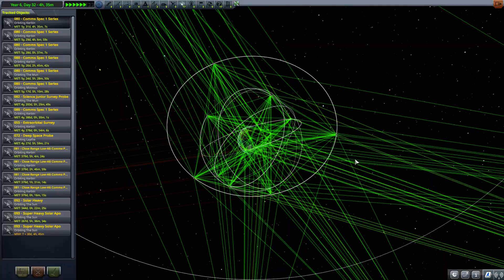KSP - My Proto-GPS Network w/ Network Lines